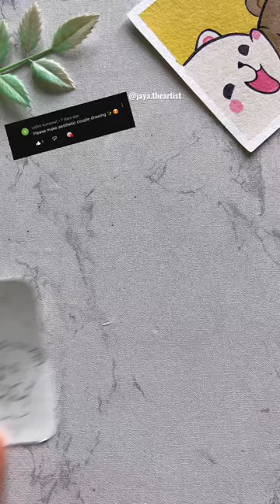Cute couple painting✨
Supplies-
Paper- 200gm
Gesso - Pantonic white gesso
Medium - acrylics from flash